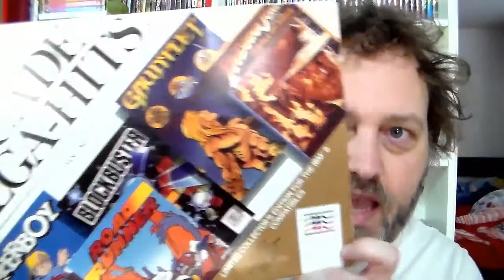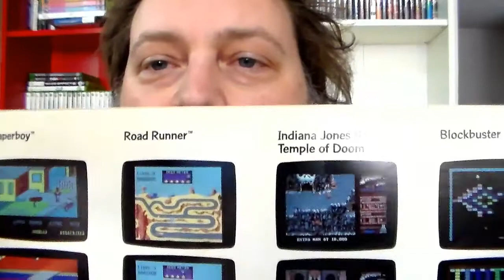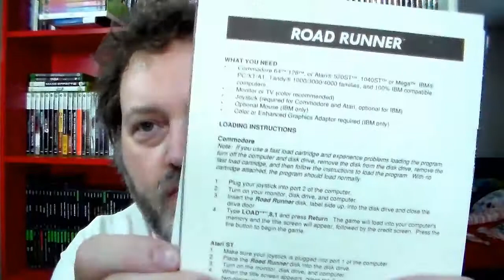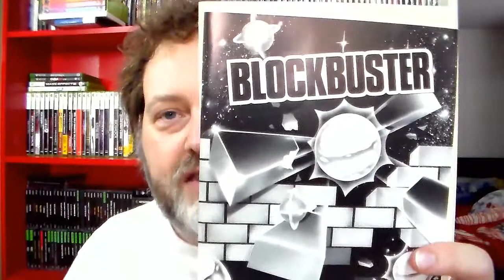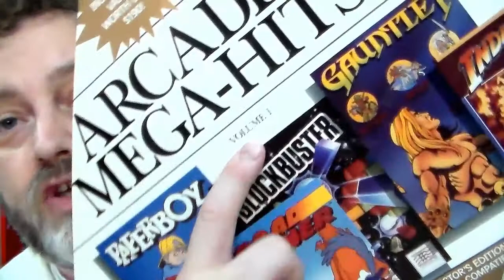Look At My Floppy!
A new feature on my Channel! Small doses of me. If you can't handle my length, then see how fast I can be instead! Today, I show off my handful of big floppies!